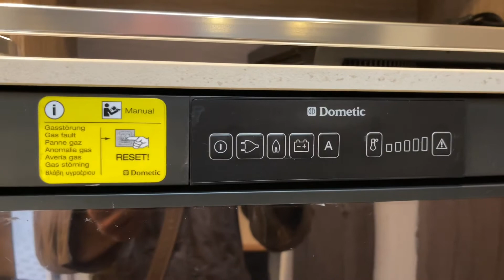Bürstner Ixeo Time 586 Edition